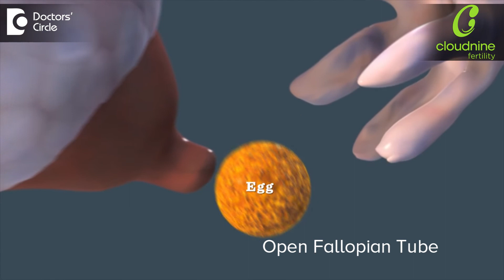Causes Why I'm not getting pregnant? - Dr. Basavaraj Devarashetty of Cloudnine Hospitals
It is difficult to explain why fertility doesn’t happen even despite all the factors are normal. Many times we don’t know the reason because we cannot see the egg, sperm, fertilization, embryo and the implantation. So we don’t know the reason why it is not happening. But what are the possible causes? The sperm count and the motility morphology would be good but the sperm quality may not be that good which could be identified by doing further tests. The second problem may be subtle ovulation problems. It can happen because of hormonal imbalances like polycystic ovaries or hyperprolactinemia or sometimes the woman may not release the egg despite the egg growing normally and the egg doesn’t get released. Third possibility is the tube may look open but inside we don’t know the function whether carry forward the egg and the sperm for fertilization.